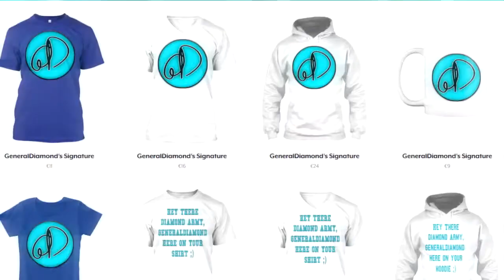FORTNITE: BATTLE ROYALE w/ Friends!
Outro:
Song: Flashback - Elektronomia